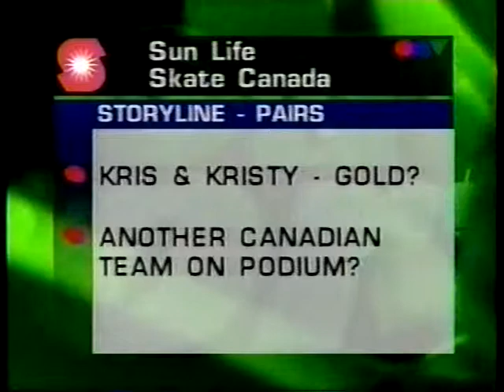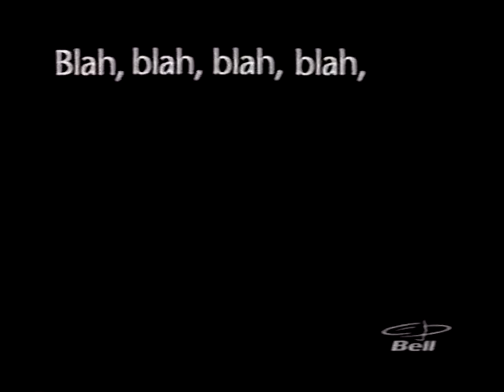Luc and M-Claude Skate canada Short Program 1998 Kamloops BC.mp4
Last amateur Short program of their career